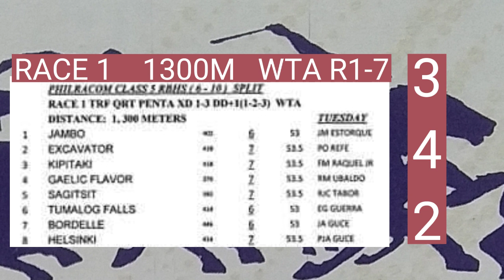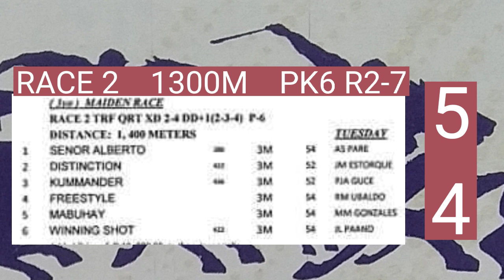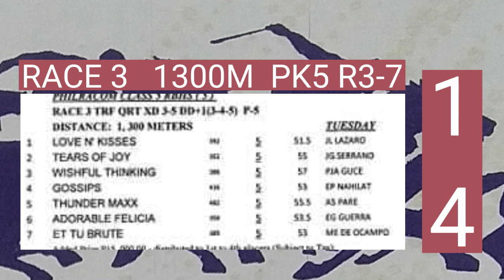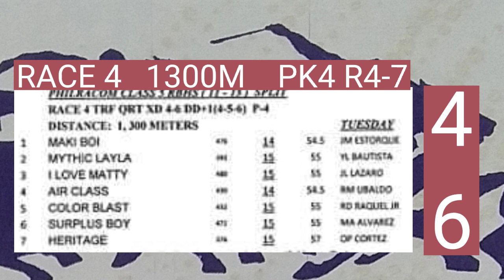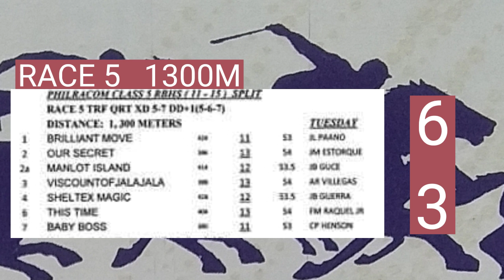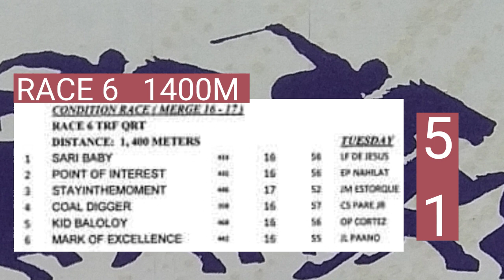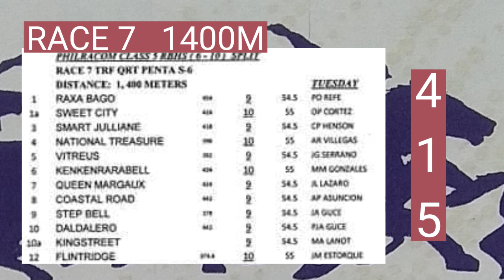SAN LAZARO - RACE TIPS, BRIEF ANALYSIS RACES 1-7 AUG. 2, 2022 TUESDAY BY MANG KELO'S TV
Featuring San Lazaro Leisure Park Tuesday races Aug. 2,  2022 at, Carmona, Cavite race track.
- Racing tips, info and short analysis.
- Line -up of entries.

NOTE:  The race tips are base on my own observation, analysis of the past and latest performances of entries, it just serve as a guide only in the selection process and the player own choices are still the once to be followed on the onset of the race.